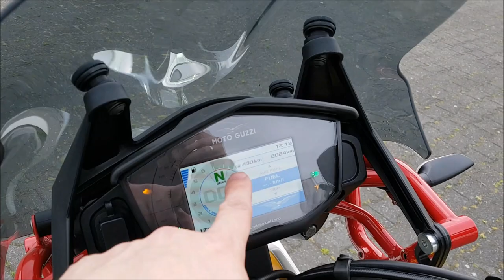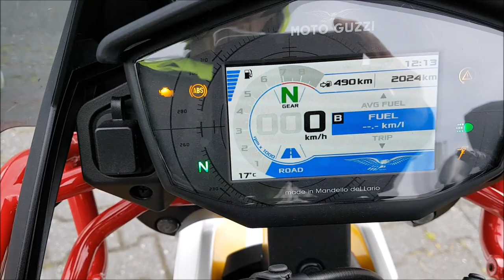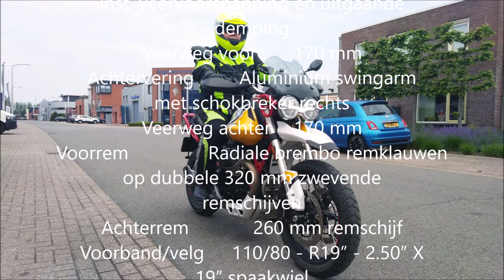Moto Guzzi V85TT review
sound check en start up